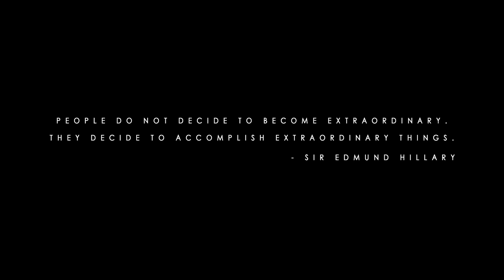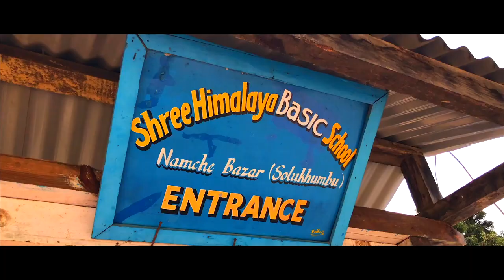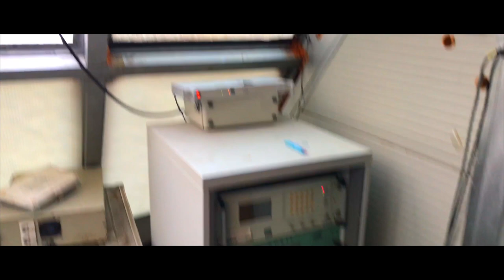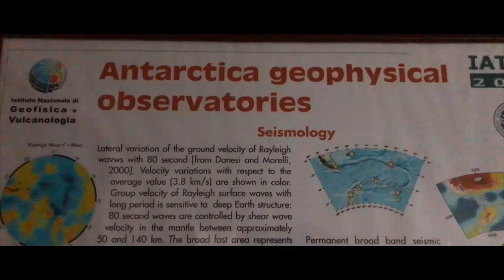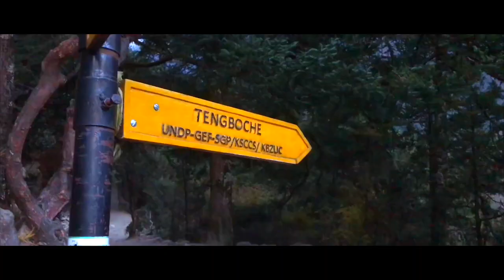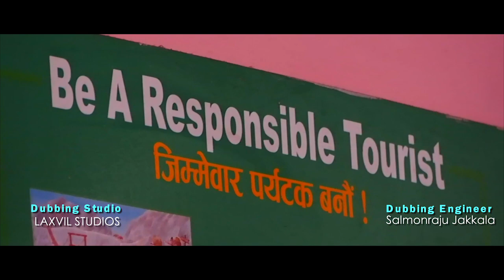Everest Parvatam Telugu full movie | Tollywood 1st Documentary | Directed by Ravi Kiran Raju Ambati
Biggest Ground Breaking Mountain Movie of the Century. Grand vibrant breathtaking lifetime experience to Mount Everest, The earths highest mountain. This is the Biggest Epic Adventure Mountain Movie of 2019.

Genres Adventure, Documentary, Special Interest
Director Ravi Kiran Raju Ambati
Starring Ravi Kiran Raju Ambati

Producers Ravi Kiran Raju Ambati, Bharath Raju Ambati
Studio Arkr Creative Entertainment
Subtitles English [CC]
Audio Languages తెలుగు
Purchase rights Stream instantly Details
Format Prime Video (streaming online video)
Devices Available to watch on supported devices

- ఒక గుడ్డు 300 Rs, ఒక లిటర్ వేడి నీళ్ళు 300 Rs, వేడి నీళ్ళ స్నానం 1000 Rs, ఒక కొకకోల 750 Rs,  దీన్ని బట్టి చూస్తే ఈ ప్రాజేక్ట్ కాస్ట్ ఎంతో తెలుసా ? ...
- (-15) డిగ్రీస్ లొ ఎంతో కష్టపడి ఇష్టపడి పని చేసి మన తెలుగు ప్రేక్షకులకి అందిస్తున్నాం. ఎవరెస్ట్ 3 పాస్ ట్రెక్.
-  25% జనం ఇది చెయ్యగలరు .. చెయ్యడానికి సంకల్ప బలం, దైర్యం, నమ్మకం, డబ్బులు, ఫిట్నెస్, మంచి టీం ఉండాలి, అన్నింటికన్న చెయ్యాలి అన్న మానసిక దైర్యం ఉండాలి.
- ప్రతిసారి మేము ప్రాణలకి తెగించి కష్టపడి చేస్తున్నాం .. మీరు సరిగ్గా షేర్ చెయ్యట్లేదు ... దీని వళ్ళ మేము చాల నష్టపోతున్నాం. ఎంతో కర్చు పెట్టి తీసేది ఎవరికోసం ... తెలుగు ప్రేక్షకుల కోసం.
- అత్యంత తక్కువ ఆక్సీజన్ లెవల్ (50%), అత్యధిక ఆల్టిట్యూడ్ 18,519 ఫీట్, అతి తక్కువ
 ఉష్నొగ్రత (-20), నడిచిన రోజులు 15, నడిచిన దూరం 150 kms.
- ఈ  సినిమా చెయ్యడానికి చాల కష్టపడ్డాం. చాల అంటే చాల, కనపడని దెవుడిని కొండంత దైర్యం కోసం ప్రార్దించే అంత
- ఇలాంటి సాహసాలని మళ్ళి మళ్ళి మీరు చూడలనుకుంటె ఇది తప్పక షేర్ చెయ్యండి.